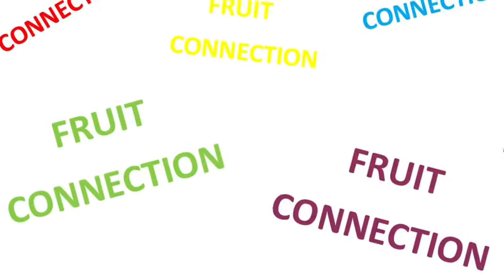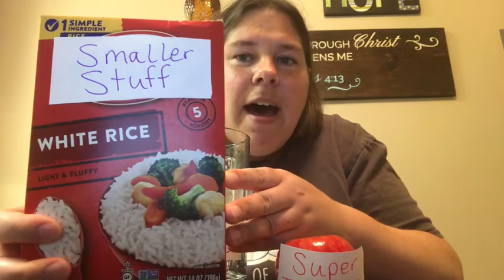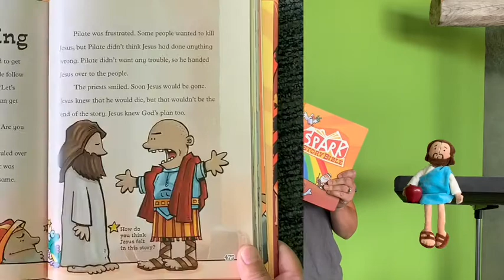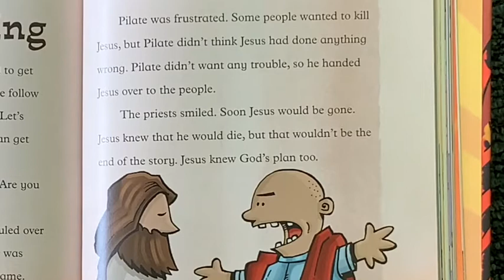Summer HopeKids - August 24